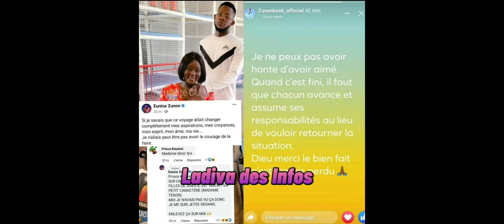😱 SCANDALE TENOR & EUNICE ZUNON Sont SÉPARÉS ! LES DEUX CI JOUENT TRÈS MAL. LE BUZZ? LA BAGARRE...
SeparationTenor&euniceZunon#